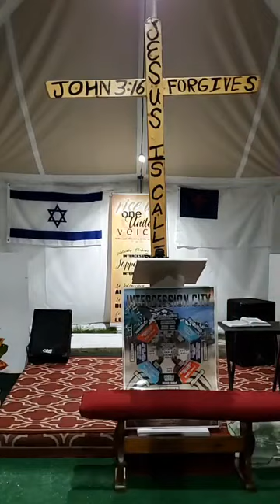Appointed Time//New Era// Iris Leon Ministry